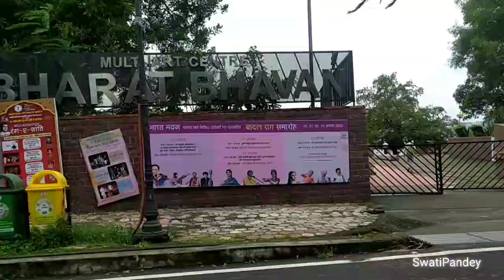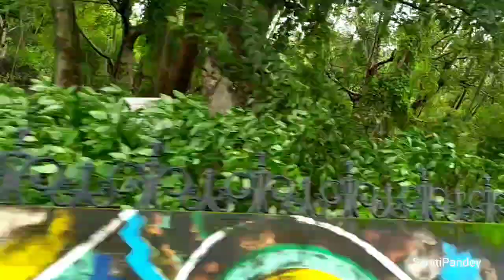Let's Explore Bhopal lake In rain 🌨️,Bharat bhawan vlog |SwatiPandey